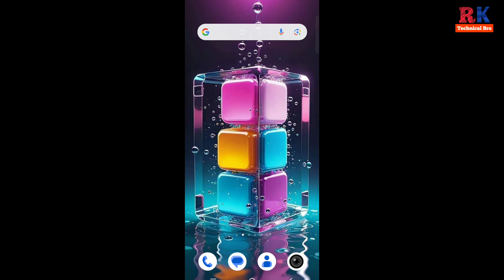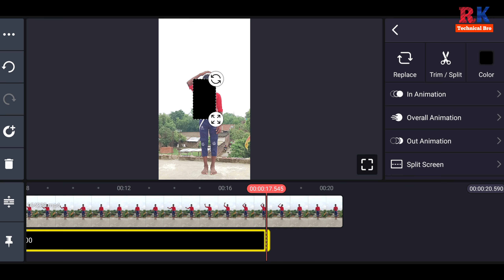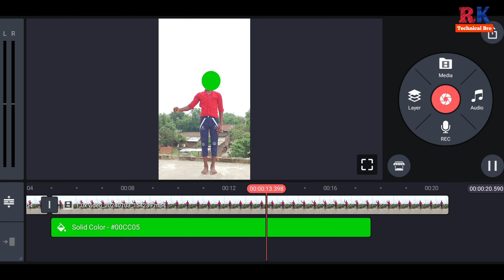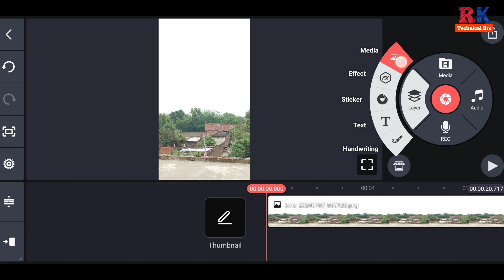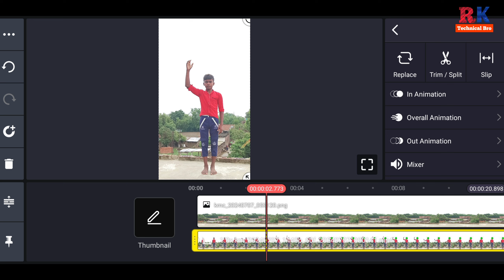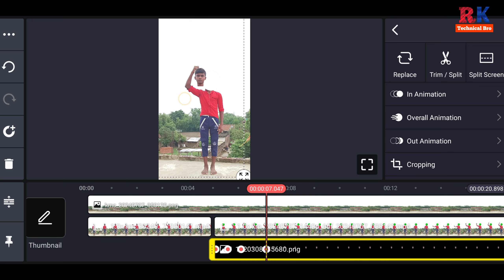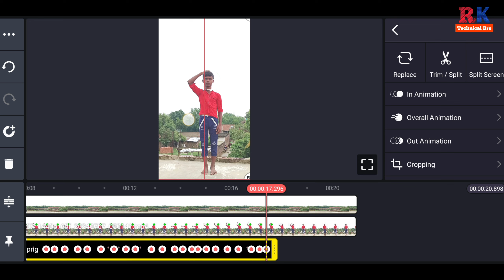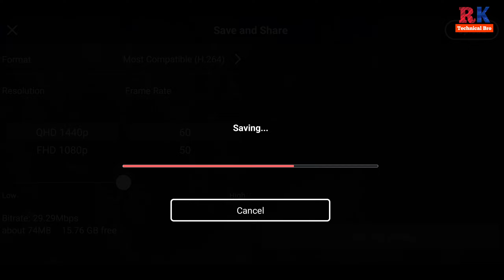Head Matching Videos kaise banaye || Kinemaster Video Editing Tetorial || RK Technical Bro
About The Video :

Aaj ke is video main maine bataya hai ki kaise aap kinemaster se head matching video Kaise  sakte hai ummid karta hun ki aapko ye video pasand aayega.